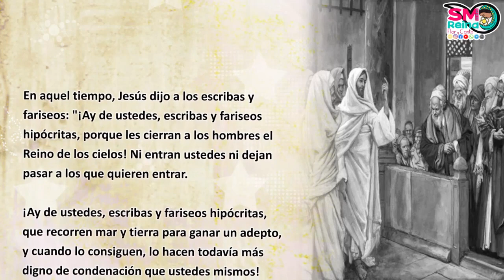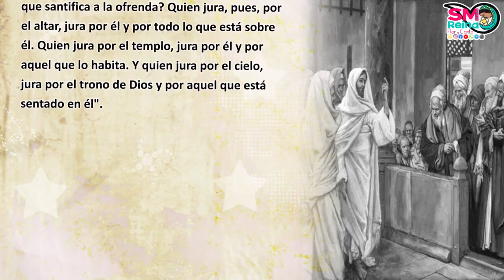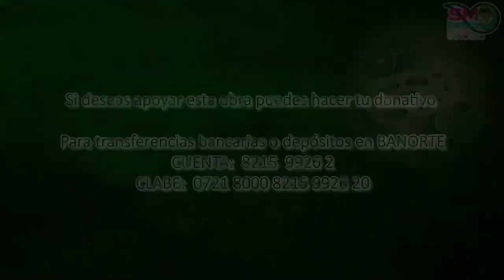Palabra de Vida del 28 de Agosto del 2023. Las quejas de Jesús